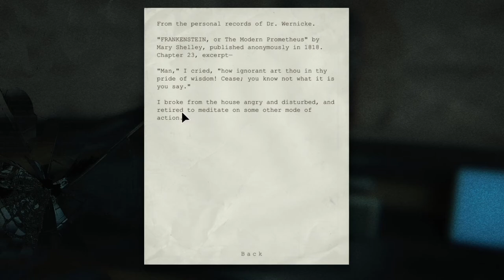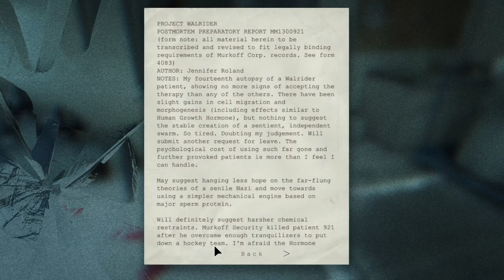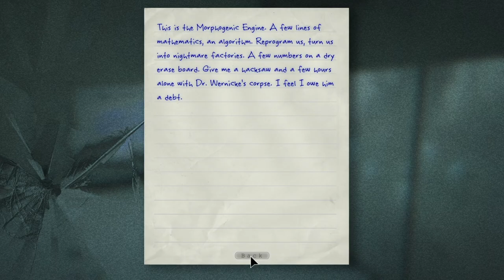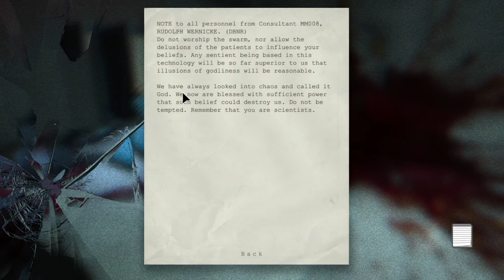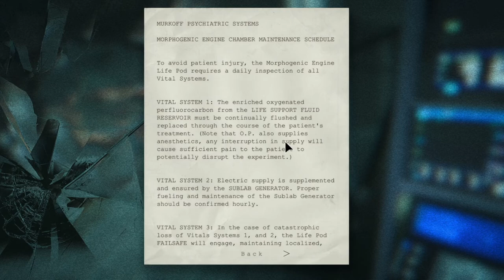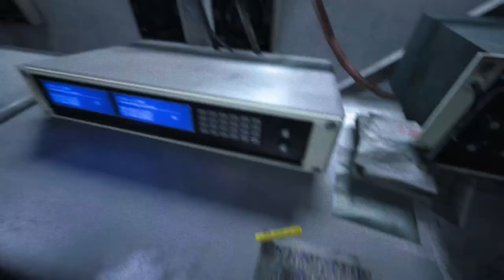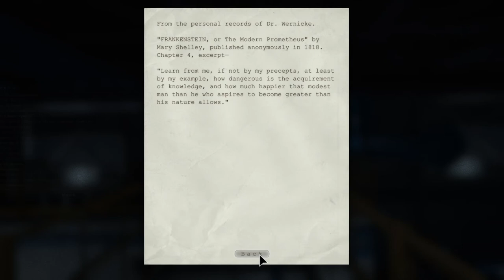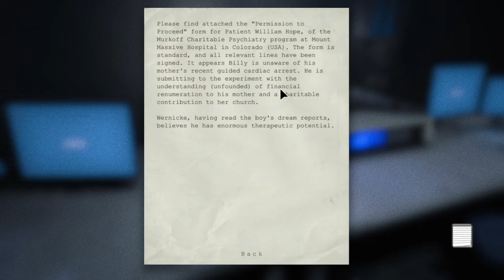Let's Scream: Outlast [Part 10 Finale] - Ghost in the Machine and My Final Thoughts!